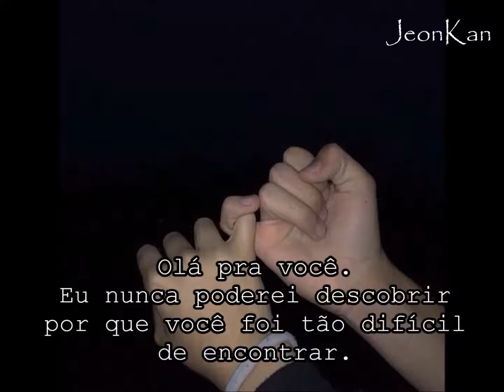middle of my mind - tom rosenthal (Tradução)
You deserve the world, f9 and I will always be here watching you conquer it. Wherever you go, I will always be with you.
That is my promise and I will protect it preciously.